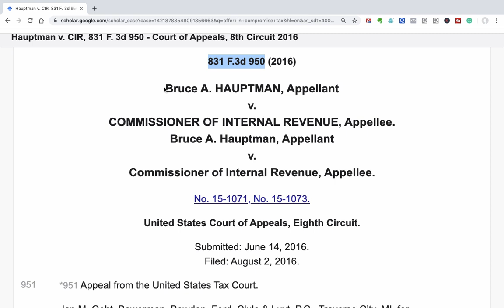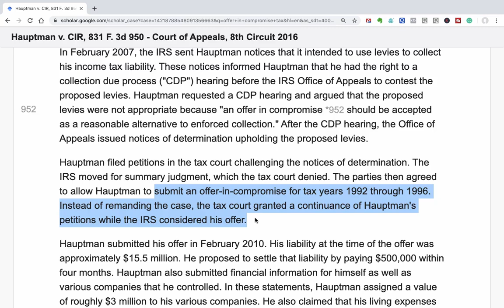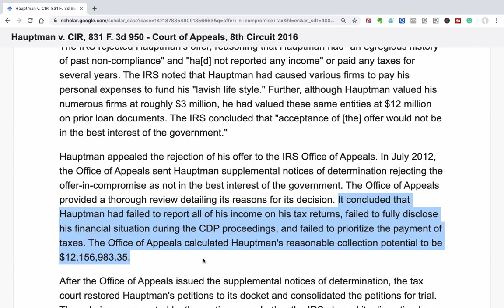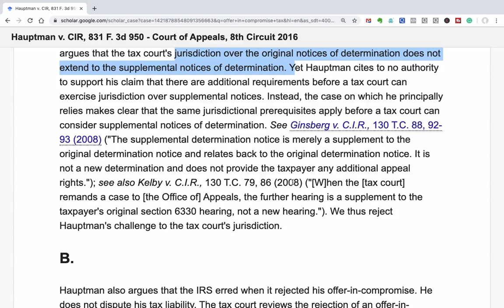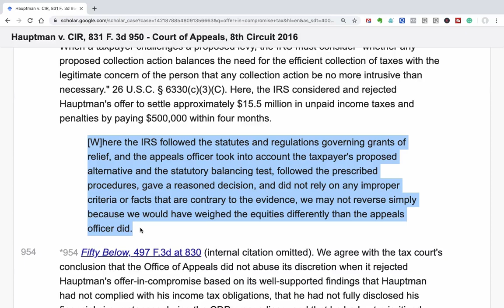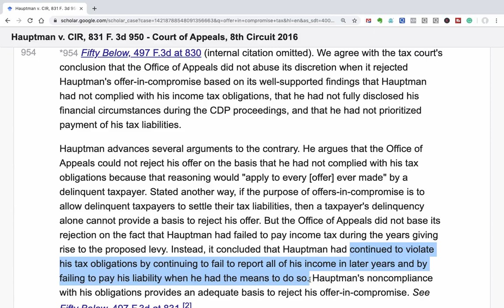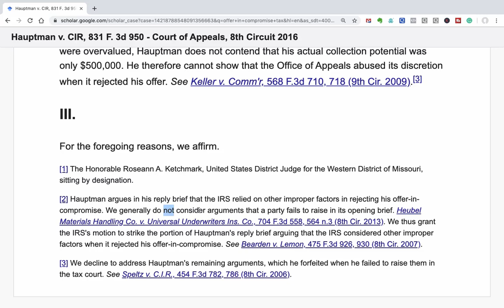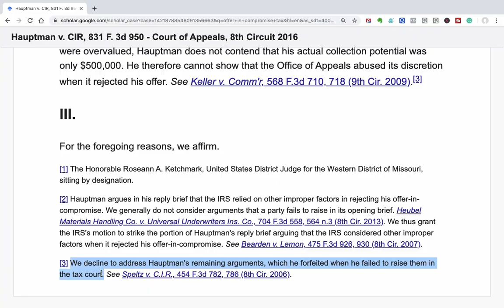Case Decision -- Back Taxes -- IRS Offer In Compromise: Hauptman v IRS 831 F 3d 950 (8th Cir. 2016)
Haumptman v Commisioner of Internal Revenue -- 831 F.3d 950 (8th Cir. 2016) is an interesting case involving an offer in compromise on back taxes owed to the IRS.

Here is the link on Google Scholar so you can read it for yourself

This case will discuss the jurisdiction (power) of the tax court to hear the appeal and perhaps what NOT to do when trying to get the IRS to accept an offer in compromise.

The offer in compromise was a doubt as to collectibility offer in compromise -- lump sum paid over 4 months -- for $500,000 on over $15,000,000 in IRS debt.

Not to spoil it but the IRS rejected this offer.

John